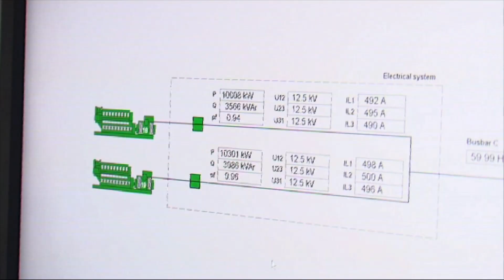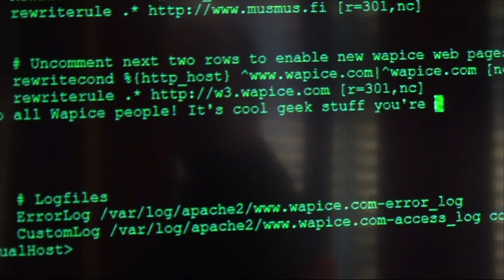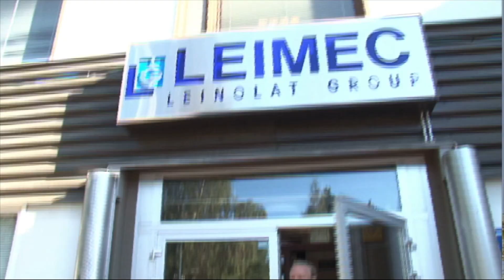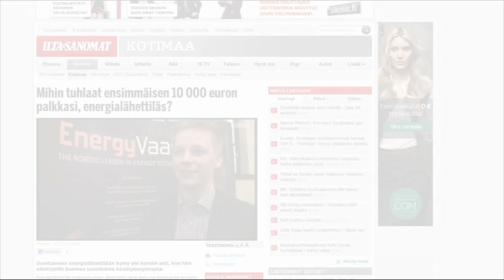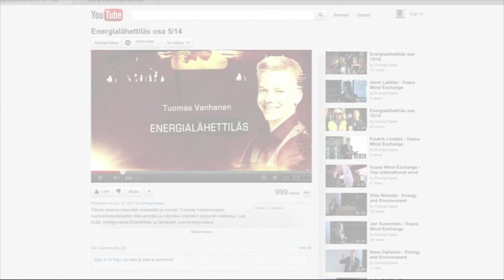Energialähettiläs / Koostejakso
Energialähettiläs Tuomas Vanhasen kesä Vaasan seudun energiakeskittymän palveluksessa: 12 viikkoa, 12 työpaikkaa, 30 000 €. Odotukset energialähettiläälle olivat suuret ja nyt on aika todeta mitä jäi käteen.